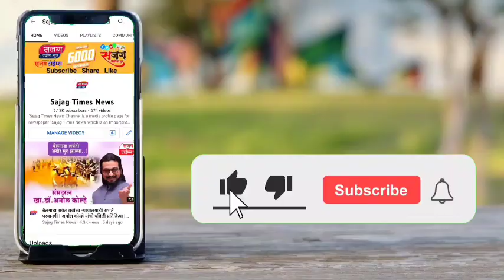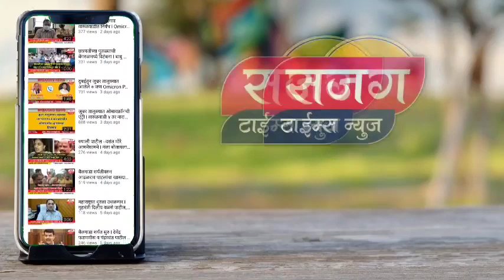राजकीय नेते जयंतीनिमित्त बोर्ड लावतात पण प्रत्यक्षात वागतात कसे? आमदार अतुल बेनके यांचा टोला? ISajag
राजकीय पक्षाचे लोक महावीर जयंतीनिमित्त बोर्ड लावतात पण प्रत्यक्षात वागतात कसे ? आमदार अतुल बेनके यांचा नाव न घेता टोला ?